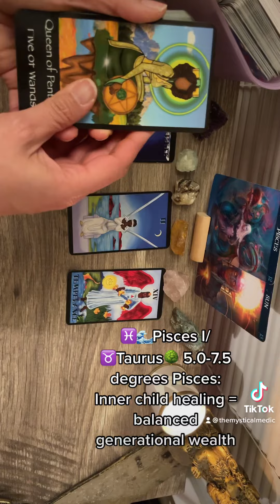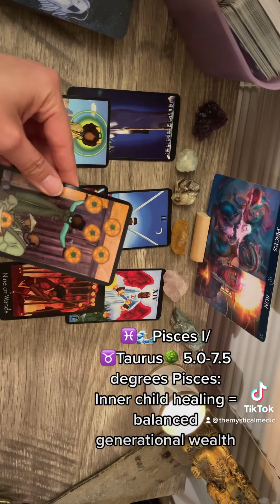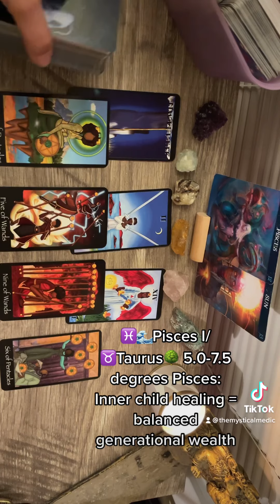♓️/♉️🌳Pisces Decan I/5.0-7.5 degrees Pisces: Doing the work pays off? 🙌🏽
This is a general reading for the Pisces Decan 1/Taurus Dwaad 5.0-7.5 degrees Pisces.
Feel free to look at other readings on my channel to help you unravel and discover practical, intuitive support for healing situations of life, love and pursuit of your purpose. Drop a comment, tell me how you're living your sign and what you'd be interested to see on the channel. Have fun!

Please share this reading with someone who can benefit from hearing the message.

The information in these readings are general, timeless and are not to be used as a replacement for professional medical, legal, financial and/or mental health advice. Please remain accountable for the decisions you make in life by choosing a legally qualified professional in those fields.